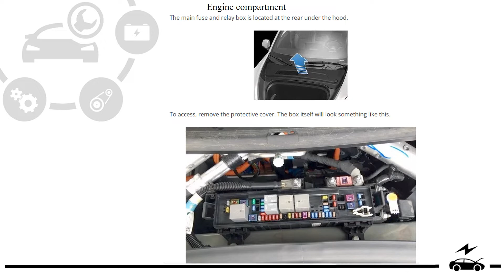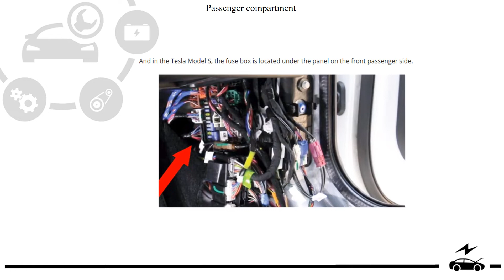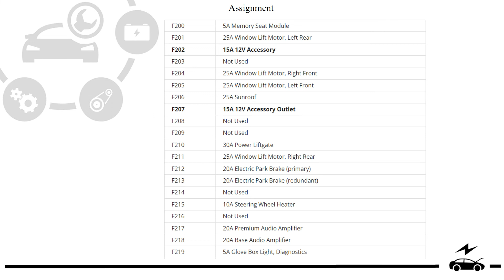Fuse box diagram Tesla Model S / X FL (2016 – 2020) and relay with designation and location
Assignment of fuses and relays Tesla Model S / X facelift with box diagrams and their locations. Cigarette lighter fuse.